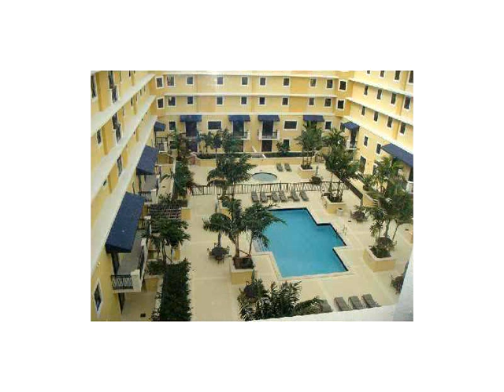8390 SW 72 AV # 110,Miami,FL 33143 Condo For Sale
Excellent townhouse, one of the biggest unit in the luxury building at the colonnade at dadeland. great location!! first floor unit with 2 bedrooms and 2.5 bathrooms with 2 covered parking. 24 hours security with concierge service, front desk, pool, gym. hoa payment includes, water, building insurance, basic cable, high speed internet. entrance by formal lobby or directly from the street.